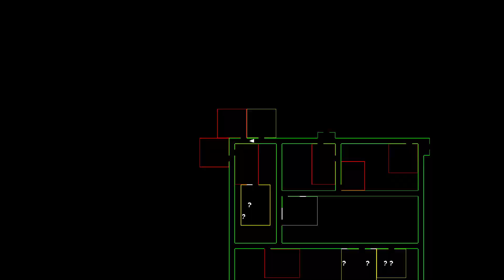Baldi's Basics Plus - Seed -97 (V0.3.8)